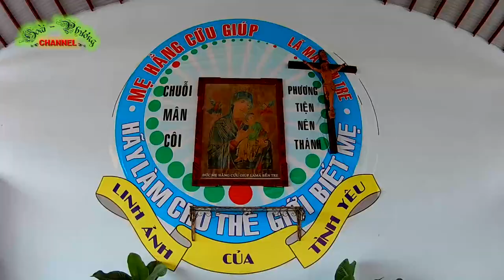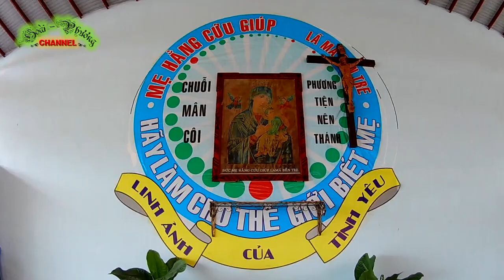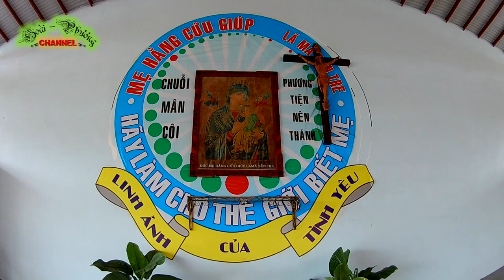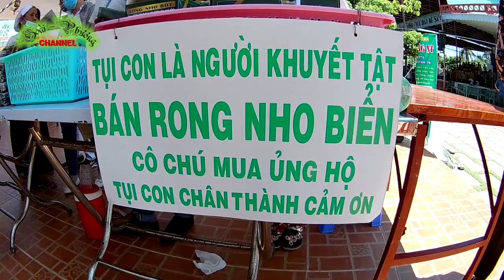ĐẠI LỄ KỶ NIỆM 71 NĂM NGÀY TÌM ĐƯỢC LINH ẢNH ĐỨC MẸ LA MÃ BẾN TRE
Hôm nay ngày 5 tháng 5 năm 2021 Đại lễ kỷ niệm 71 năm ngày tìm được linh ảnh Đức Mẹ Hằng Cứu Giúp La Mã - Bến Tre
Mời quý vị cùng chúng tôi hành hương tìm về bên Mẹ tham dự thánh lễ để cùng nhau tôn vinh MẹChúng tôi tạo kênh này nhằm chia sẻ nhiều điều hữu ích cho việc duy trì sức khỏe về môn đi xe đạp tập thể dục thể thao
Và giới thiệu đến quý vị những điểm tham quan, hành hương
Những ngôi Thánh đường. Những cung đường đẹp và nhiều vùng đất hoang sơ thơ mộng như những bức tranh thủy mặc và vẽ đẹp thiên nhiên xung quanh chúng ta.
Hy vọng quý vị sẽ thấy được nhiều điều bổ ích nơi đây.
Mong quý vị thường xuyên ghé thăm và ủng hộ chúng tôi .
Chúng tôi luôn biết ơn về hành động đó của quý vị
Chúc quý vị thật nhiều sức khỏe và hạnh phúc
Trong video này chúng tôi có sử dụng một số tư liệu của ban truyền thông giáo phận Vĩnh Long.
Nếu có vấn đề gì xin cho chúng tôi biết
Chúng tôi ao ước được thực hiện  : “Hãy làm cho thế giới này yêu mến Đức Mẹ.”
Xin chân thành cảm ơn giáo phận Vĩnh Long và quý vị rất nhiều

Today May 5, 2021 Great celebration of 71 years of finding the vision of Our Lady of Perpetual Help - Ben Tre
We invite you to join us on a pilgrimage to find Mother's side to attend Mass together to honor her
We created this channel to share many useful things for maintaining healthy exercise and biking
And introduce to you the sights, pilgrimage
The cathedrals.The beautiful roads and many unspoiled wilderness like picturesque paintings and beautiful nature surrounding us.
Hope you will find many things useful here.
We hope you will visit and support us often.
We are always grateful for your action
Wishing you lots of health and happiness
In this video we use some materials from Vinh Long diocese media.
If there is any problem, please let us know
We wish to be fulfilled: "Make this world love Our Lady."
Thank you very much, Vinh Long diocese and you all

Music in video  : Đức Mẹ La Mã Bến Tre
Thể hiện bởi     : Lm. Xuân Đường
Sáng tác           : Lm. Quang Uy
NhacThanhCaVietNam.Com